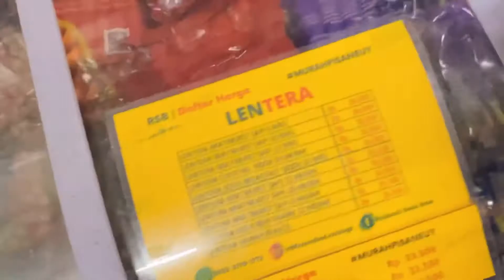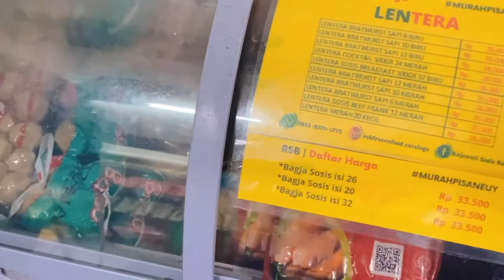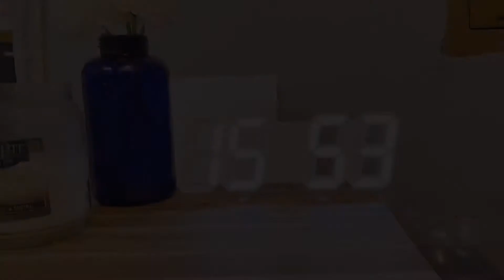DAILYVLOG03 || BELANJA STOCK FROZEN FOOD || BIKIN BURGER ENAK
Hallo teman-teman Semua semoga dalam keadaan sehat selalu..

Video Kali ini aku mau belanja stock frozen food untuk dirumah dan aku akan membuat burger dr bahan makan frozen food yang aku beli.

Hal seperti menyetok frozen food di kulkas terkadang menolong saat stock sayur atau ikan yang belum sempat beli sebagai bahan lauk.

Dan aku pergi ke tempat frozen food yang katanya aku sering dengar menyediakan berbagai macam merek dan lengkap bgt jenisnya dan harga yg lumayan tergolong terjangkau mangkya aku mau coba beli kesana.. 😁

Tidak hanya menyediakan bahan makan frozen food disini juga menyediakan bahan makan instan lainya seperti mie, saos dan bahan2 kue dan bumbu instan lainya.

Video selengkapnya simak terus video ya.. semoga kalian suka dan bermanfaat..

Music
🎼 BGM

daily routine a wife